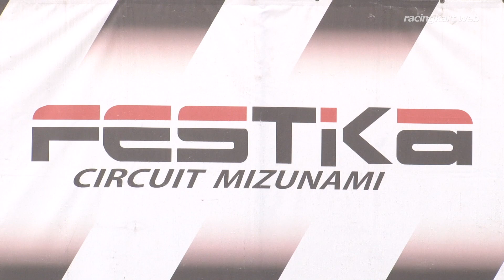ROTAX MAX 2018 瑞浪市長杯 KZ 表彰式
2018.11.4 フェスティカサーキット瑞浪